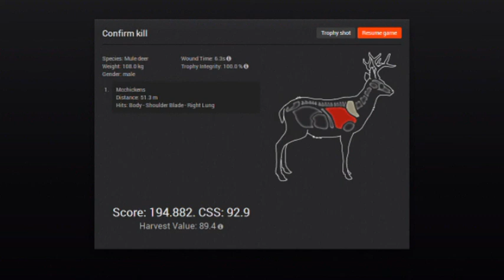The Hunter mule deer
after tracking this animal for at least and hour i finally found it.